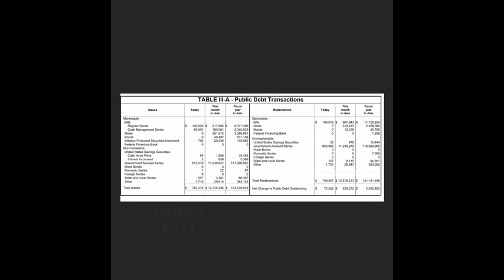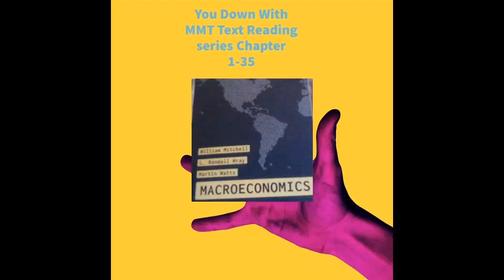Text Book MMT Tuesday 9-20-22